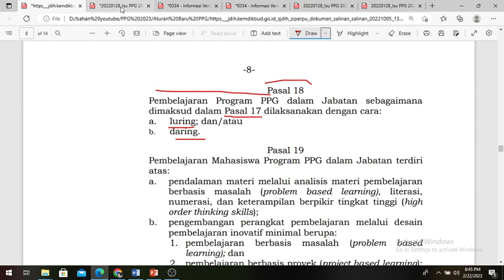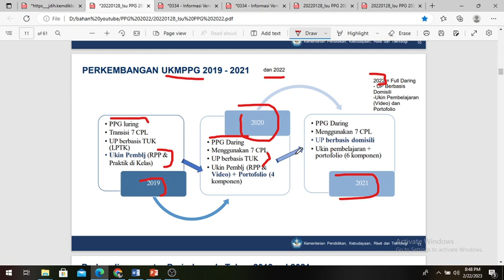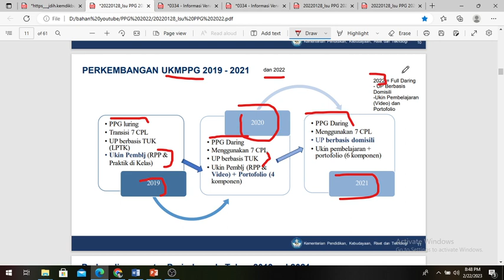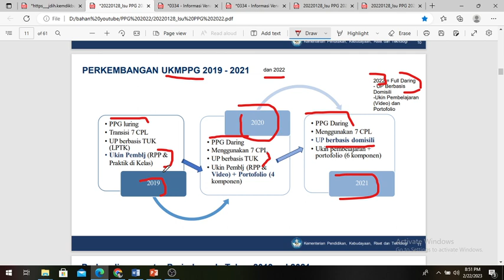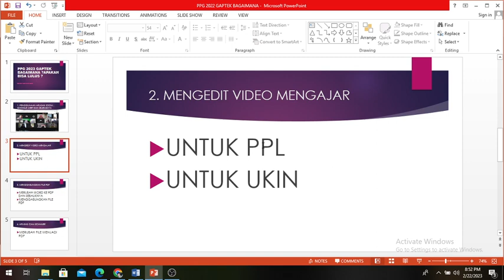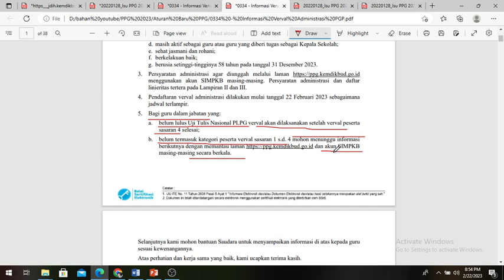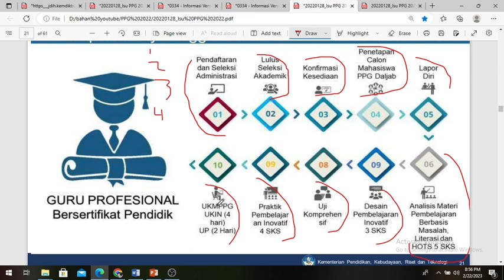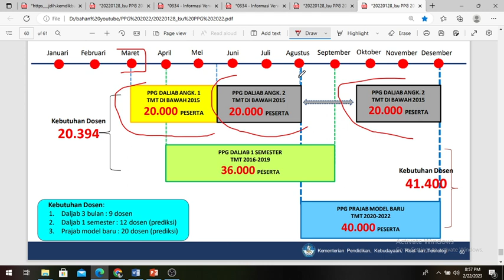PPG DALAM JABATAN 2023 DARING ATAU LURING TONTON INI ⁉️